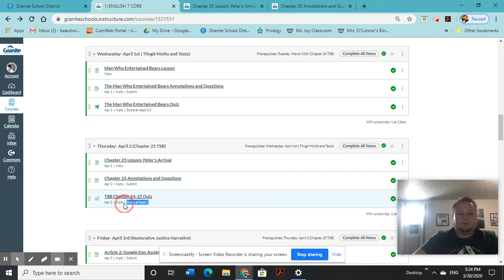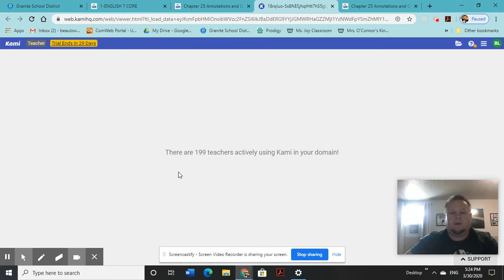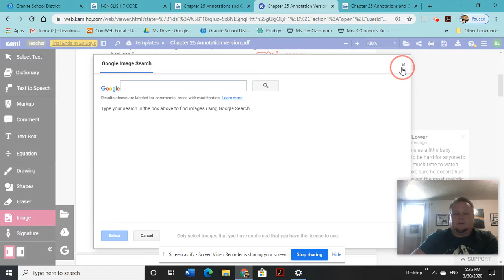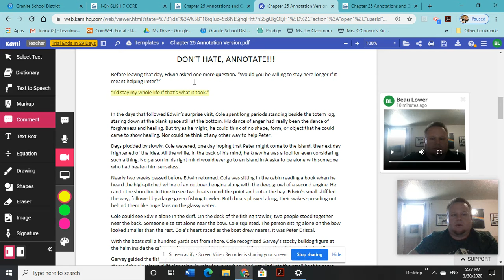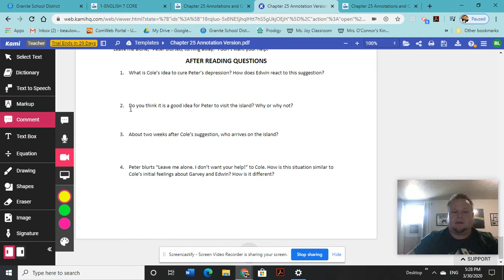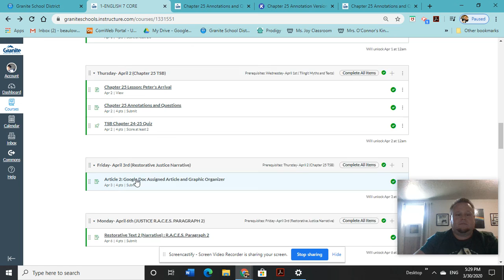Chapter 25 Explanation